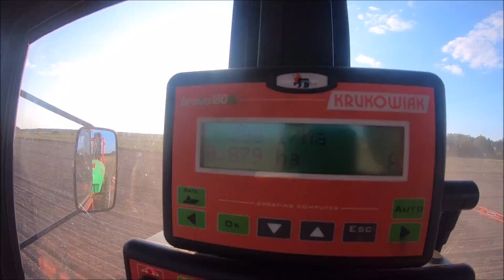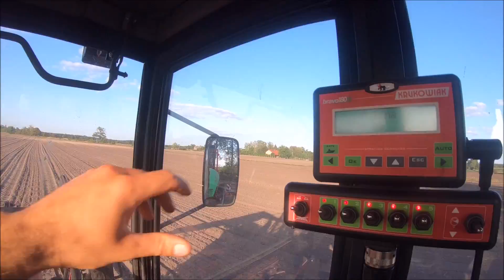Najlepsze opryski na chwasty w rzepaku, koniecznie musisz je kupić - Życie zwyczajnego rolnika #471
Jak już tu czytasz to możesz zostawić łapkę w górę, albo nie, jak chcesz, ale wiedz że to pomaga rozwijać kanał. A co do środków ochrony roślin cała prawda powiedziana jest na filmie, tylko nie wyłączaj własnego myślenia, pozdrawiam :)